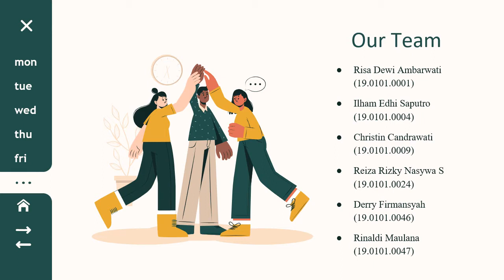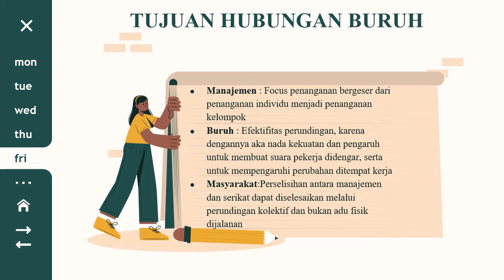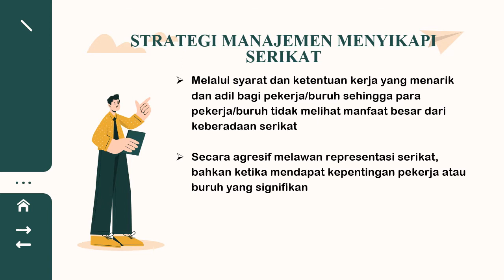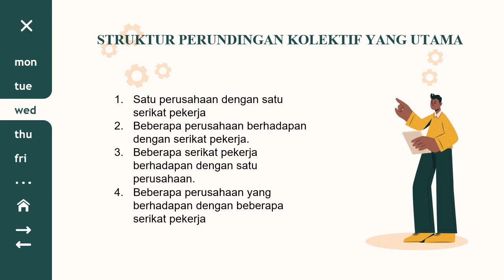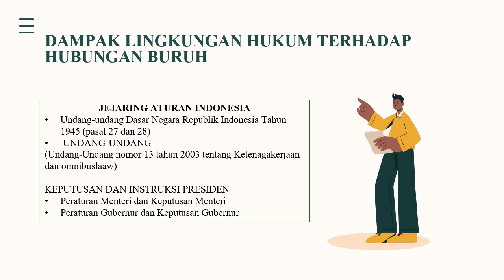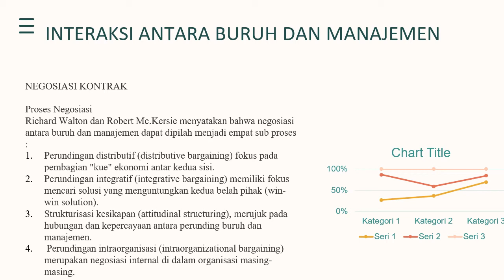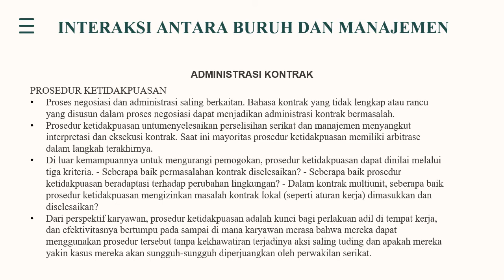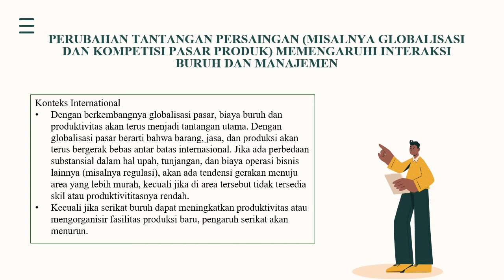Perundingan Kolektif dan Hubungan Buruh